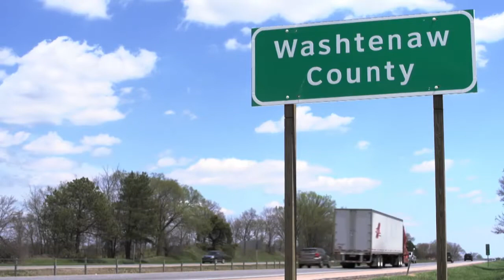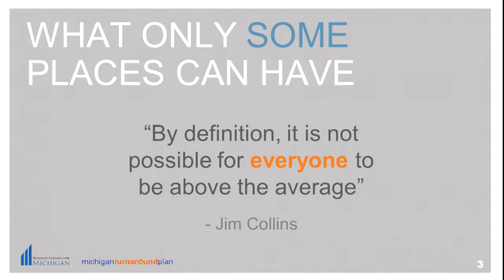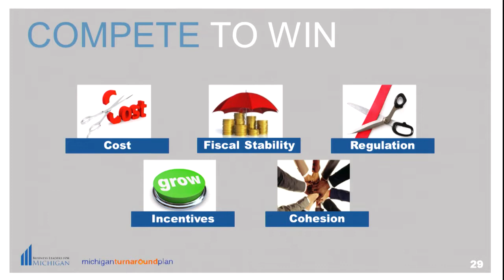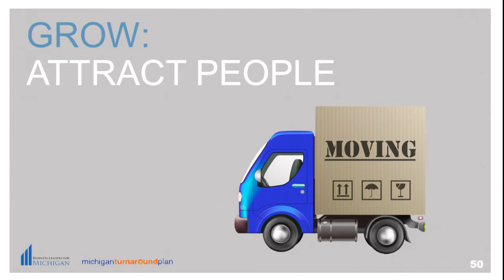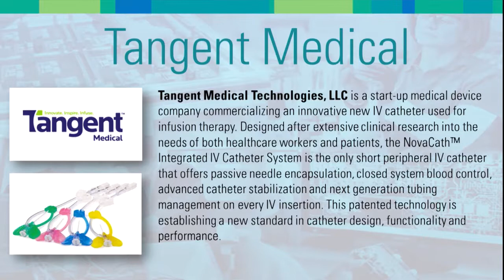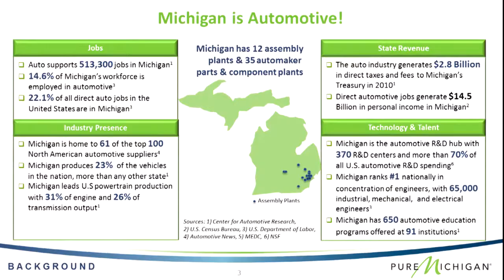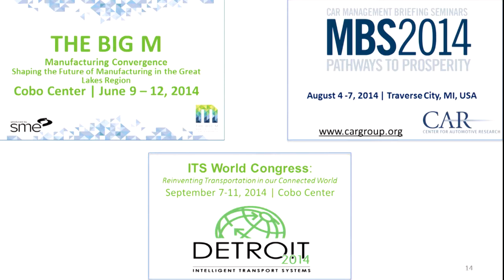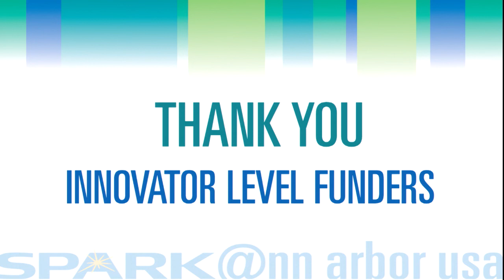Ann Arbor SPARK Annual Meeting 2014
To watch specific speeches & presentations please click on the time links below which will play from the start of each individual speech.

Paul Krutko,
CEO, Ann Arbor SPARK: 2:32

Albert M. Berriz,
CEO, McKinley, Inc.: 11:18

Cynthia H. Wilbanks,
Vice President for Government Relations,
University Of Michigan: 25:02

Doug Rothwell,
President and CEO,
Business Leaders for Michigan: 51:45

Tim Marshall,
President and CEO,
Bank of Ann Arbor:   59:17

Nigel Francis,
Senior Vice President Automotive Industry Office,
Senior Automotive Adviser to the State of Michigan: 1:09:00